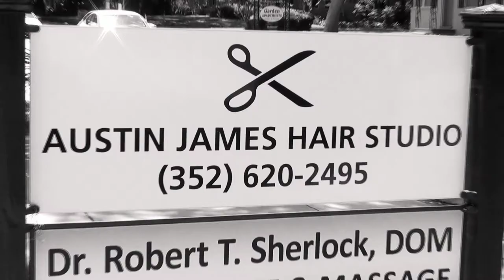The Experience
See what you'll experience during a photoshoot with this behind the scenes footage of an actual shoot. Experience luxury. Feel beautiful. Gain Confidence. Tell your story.